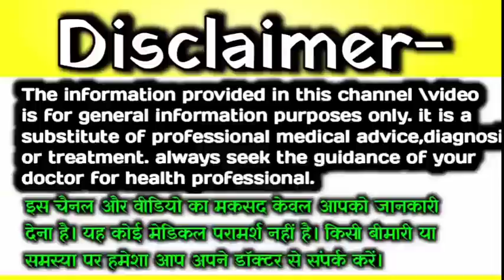लड़का होने के सबसे बड़े 4 लक्षण | Baby Boy Symptoms During Pregnancy।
लड़का होने के सबसे बड़े 5 लक्षण | Baby Boy Symptoms During Pregnancy

हर कोई लोग सही बताते हैं ये लक्षण सही निकलते हैं लड़का होने पर|Baby Boy Symptoms During Pregnancy

ये लक्षण आपको बता ही देंगे कि लड़का ही होगा| Baby Boy Symptoms During Pregnancy

सबसे ज्यादा चांस हो जाते हैं अगर यह लक्षण आप में नजर आए तो? Baby Boy Symptom During Pregnancy

Pregnancy ke Teesra Mahina Mein Ladka Hone ke Lakshan | Teesre Mahine Mein Ladka Hone Ke Lakshan |

Pregnancy Ke Teesre Mahine Mein Ladka Hone Ke Lakshan || Baby Boy Symptoms During Pregnancy ||

1.Ladka Hone Ke Lakshan

3.Symptoms Of Baby Boy

4.Gender prediction

5. तीसरे महीने में लड़का होने के लक्षण

6. 3rd month baby boy symptoms

7. teesre mahine mein ladka hone ke lakshan

8.प्रेगनेंसी के तीसरे महीने में लड़का होने के लक्षण

9.Baby Boy Symptoms During Pregnancy

10. baby boy

Guys my channel link 👇.

Your queries-

third month baby boy symptoms
3 months ladka hone ke lakshan
3 month baby boy scan report
3 month baby boy sonography
3 month baby scan boy or girl
3 month baby scan boy or girl in Hindi
3 month pregnancy baby boy symptoms in Hindi
3 month baby boy scan report in Hindi
3 month baby boy scan  report in tamil
तीसरे महीने में बच्चा कितना होता है
तीसरे महीने में क्या होता है
तीसरे महीने में लड़का होने के लक्षण क्या होते हैं
तीसरे महीने में

3 month pregnancy baby boy sypregnancy hindi
baby boy symptoms 3 month
baby boy symptoms during pregnancy 3 months

baby boy symptoms 3 month video
baby boy symptoms 3 month baby
baby boy symptoms 3 month ultrasound
baby boy symptoms 3 month ultrasound program
Pregnancy ke teesre mahine Mein Ladka hone ke lakshan
Teesre mahine Mein Ladka hone ke lakshan
Garbhavastha ke teesre mahine Mein Ladka hone ke lakshan

baby boy symptoms in 3rd month
baby boy symptoms 3rd month
3rd month baby boy symptoms
boy symptoms 3rd month
baby boy symptoms 3rd month pregnancy

3rd month baby boy symptoms
3rd month baby boy symptoms
3rd month baby boy sign
teesre mahine Mein Ladka hone ke sign

pregnancy ke teesre mahine Mein Kya hota hai
pregnancy ke teesre mahine Mein bleeding hona
pregnancy ke teesre mahine mein blood aana
pregnancy ke teesre mahine mein Kamar dard
pregnancy ke teesre mahine mein baccha kaisa hota hai
pregnancy ke teesre mahine mein kya khana chahie kya nahin
pregnancy ke teesre mahine Mein pet dard kyon hota hai
pregnancy ka teesra mahina
pregnancy ka teesra mahina bacche ka vikas
pregnancy ke teesre mahine ki jankari
teesre mahine mein bacche ka vikas

teesre mahine Mein beta hone ke lakshan
teesre mahine Mein boy hone ke lakshan
teesre mahine Mein baby boy hone ke lakshan
teesre mahine Mein kaise Jane ladka hai ya ladki
teesri mahine Mein pregnancy ke lakshan
teesre mahine Mein hone wale lakshan

teesre mahine ki pregnancy
teesre mahine Mein bachcha kitna bada hota hai
Ladka hone ke lakshan 3 month pregnancy
Ladka hone ke lakshan teesre mahine mein
beta hone ke lakshan teesre mahine mein
3rd month pregnancy baby boy symptoms
symptoms of baby boy 3rd month
3rd month boy symptoms
symptoms of baby boy
teesre mahine ke lakshan
teesri mahine Ladka ke lakshan

Indian mumma and baby
Indian Mummy & Baby

डिस्क्लेमर-

 इस वीडियो में दी गई जानकारी  पहले से ही इंटरनेट पर उपलब्ध है| इस वीडियो को देखने के बाद कोई भी गलत कदम ना उठाएं|क्योंकि इन लक्षणों का कोई भी वैज्ञानिक प्रमाण नहीं होता है|यह सिर्फ कही सुनी बातें हैं और हमारा उद्देश्य बेटा या बेटी में भेदभाव करना बिल्कुल भी नहीं है। इस चैनल का gender prediction करना बिल्कुल भी नहीं है। कृपया आप बेटी या बेटा में भेदभाव ना करें ।इस वीडियो को गलत तरीके से बिल्कुल भी ना देखें।